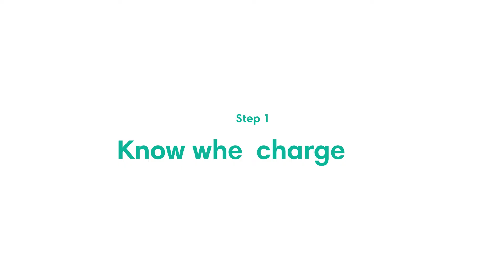quip | How to Charge Your Water Flosser